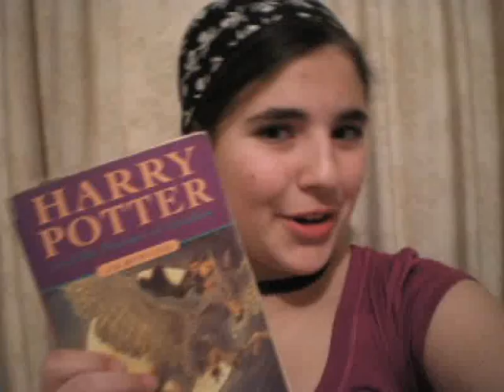22/6/10: Lauren's video is once again, long.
Sorry that it's so long! Happy birthday to Ash and Josh for tomorrow =)